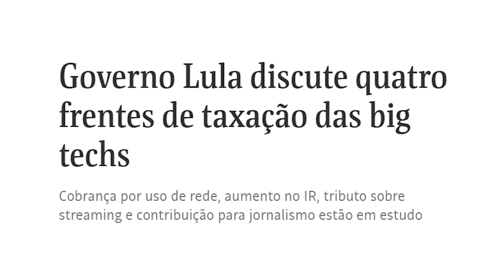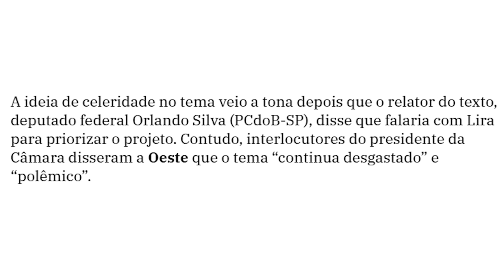Lula quer IMPOSTO nas REDES SOCIAIS e votar PL da CENSURA!